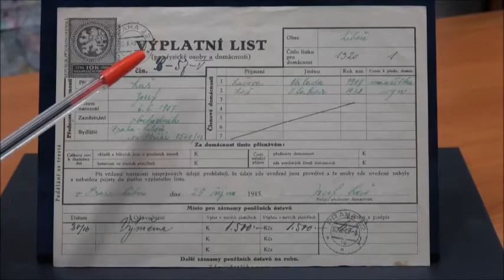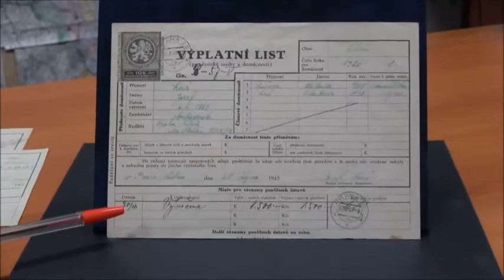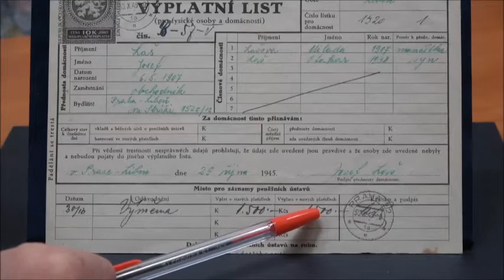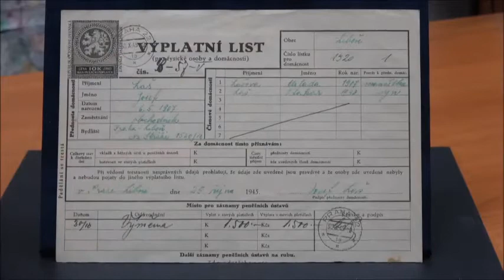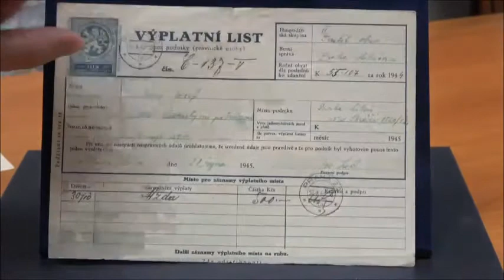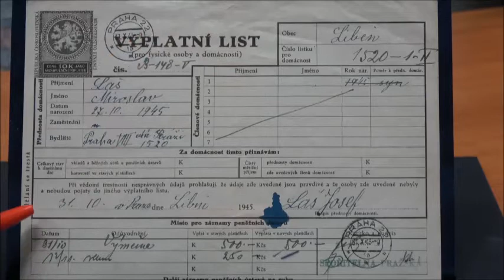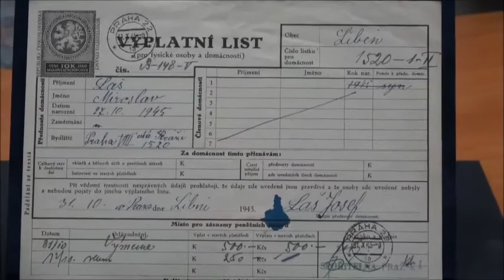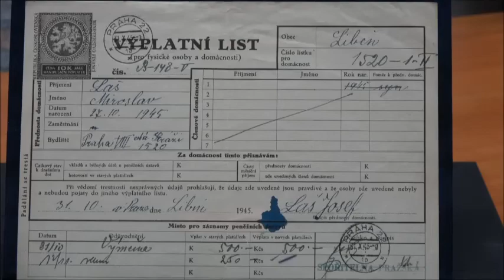ČESKOSLOVENSKO (1944-1992) - Výměna bankovek (1945) - I. část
Jak vypadala výměna bankovek v roce 1945 na území Československé republiky z hlediska unikátních poštovně-historických dokladů, popisuje I. část tohoto videa.